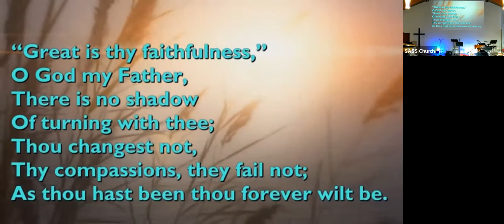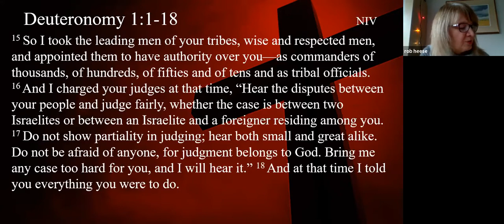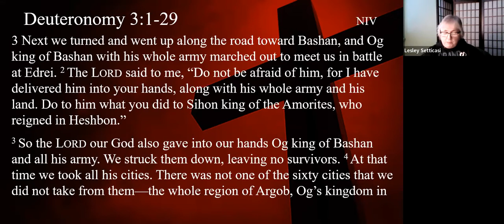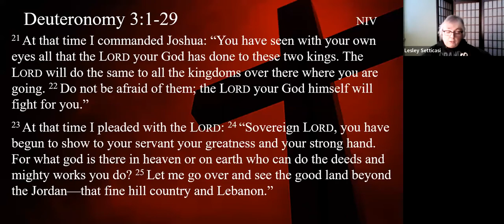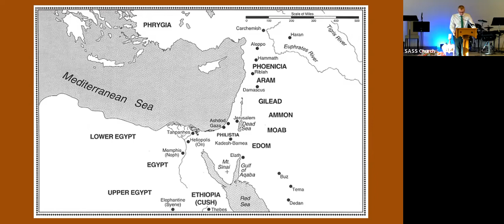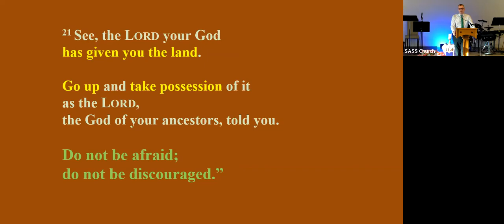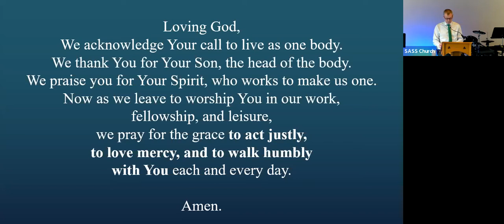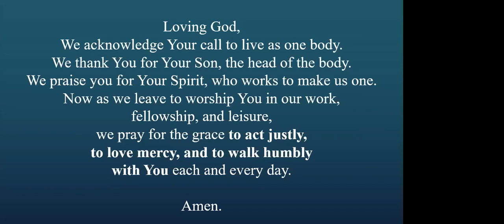SASS Worship - Jan 9 2022